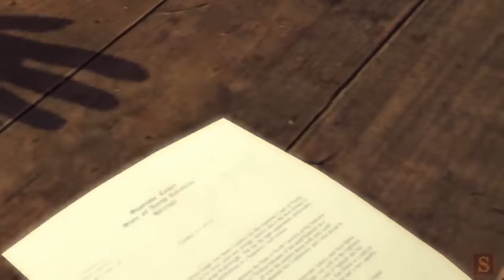Mafia 2 The Game Movie HD All Cutscenes 1080P